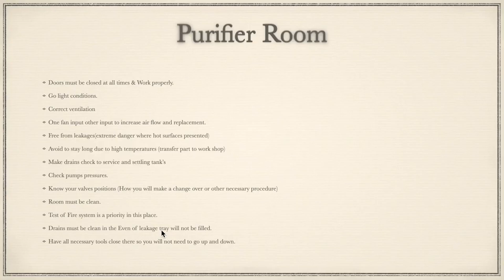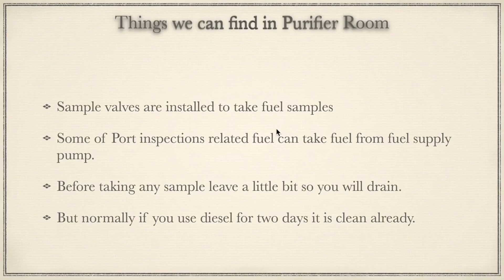Purifier Advance Course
Как обслуживать и поддерживать сепаратор в отличном состоянии, как избегать проблем и, главное, что делать, если они произошли.

В программе курса "Purifier Advance Course":
 🔹 Intro – Purifier – Makers – Safety
 🔹 Spare parts – Orders – Rob – Discuss
 🔹 Simulation – Troubleshooting – Settings
 🔹 Purifier room & inspection – Discuss
 🔹 Methods and Best practice

Также в курс входят:
🔸 5 занятий
🔸 закрытый Telegram-чат
🔸 тесты для проверки усвоенного материала;
🔸 Guidance for Mitsubishi Settings and parameters.

Спикер: Михаил Квасников –
– второй механик на танкерах и балкерах
– автор YouTube канала Adventure Story @Adventure-Story